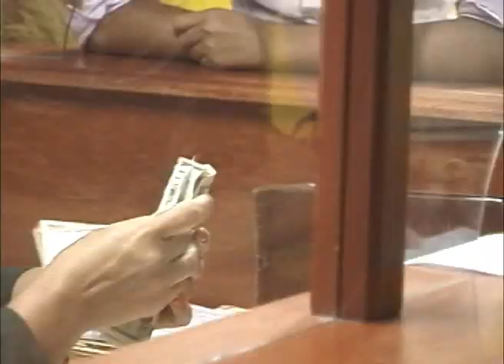Aguinaldo Efímero: Consejos útiles para aprovecharlo y no endeudarse más en el intento